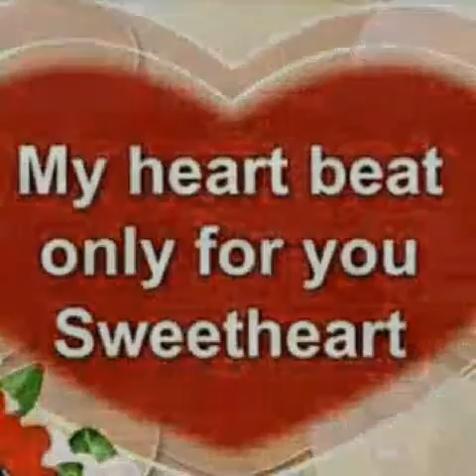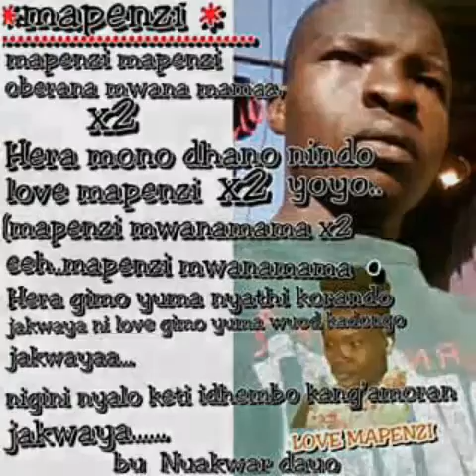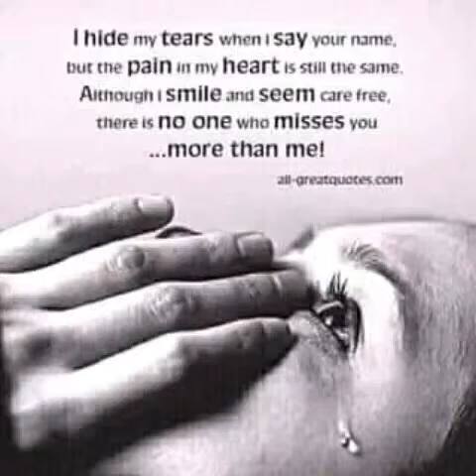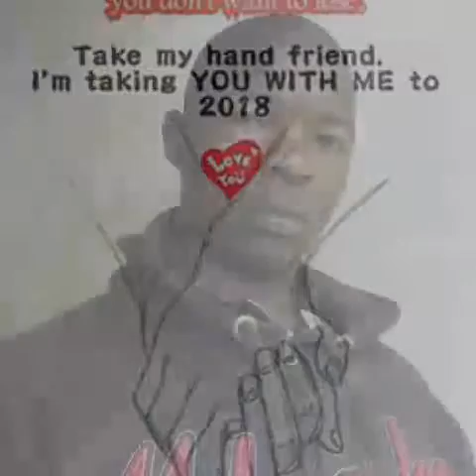MAPENZI LOVE - PETER NYAKWAR DAYO